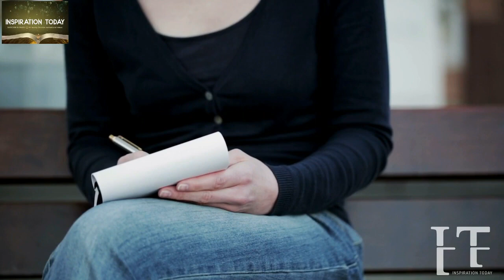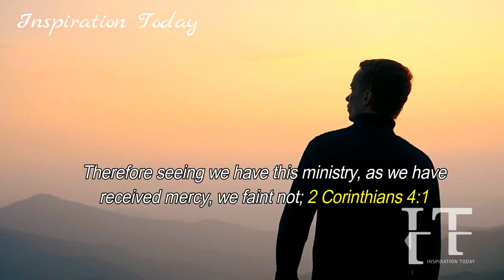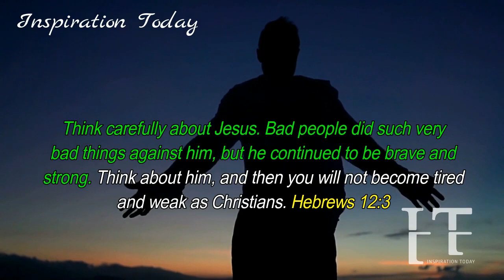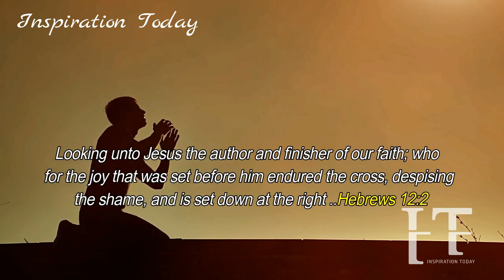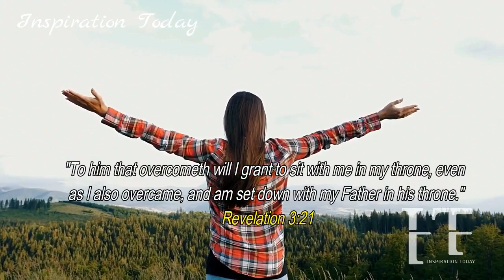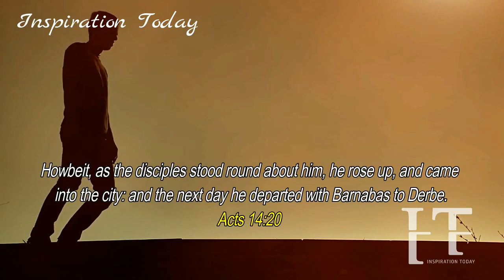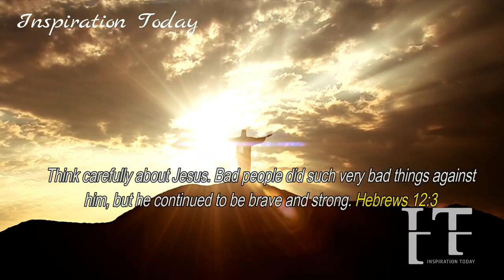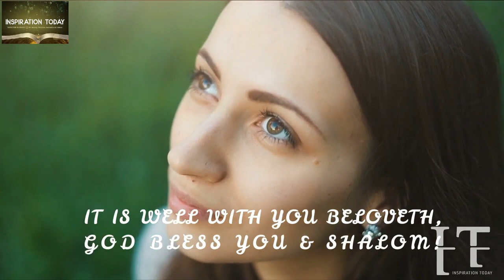THEY CAN'T UNDERSTAND WHAT GOD IS DOING & YOUR BREAKTHROUGH WILL SHOCK MOCKERS. YOU'RE NOT ABANDONED